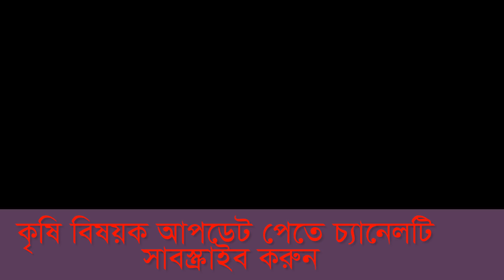ধানের চারা লাগানোর বিস্ময়কর মেশিন। একাই একশো......... Rice transplanter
ধানের চারা লাগানোর বিস্ময়কর মেশিন হলো রাইস ট্রান্সপ্লান্টার। এটি দু্ই ধরনের হয়ে থাকে। ওয়াকিং টাইপ এবং রাইডিং টাইপ । খুব অল্প সময়ে অধিক পরিমান জমিতে ধানের চারা রোপন করতে সক্ষম। শ্রমিক সংকট কাটাতে এবং ধানের উৎপাদন খরচ কমাতে কৃষিতে যান্ত্রিকীকরণের কোন বিকল্প নাই । সরকার ভর্তুকি মূল্যে উপজেলা কৃষি অফিসের মাধ্যমে যন্ত্রগুলো কৃষকদের নিকট সরবরাহ করছেন.
//জয় হোক কৃষির//